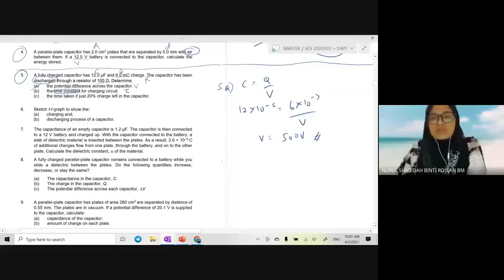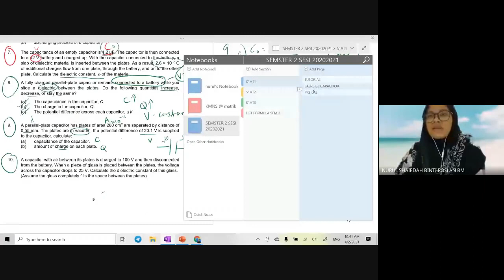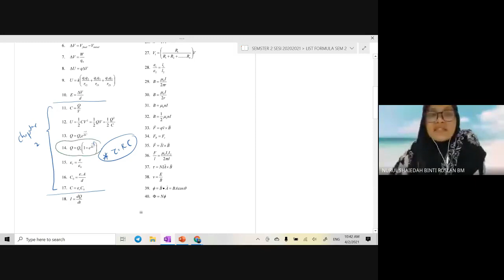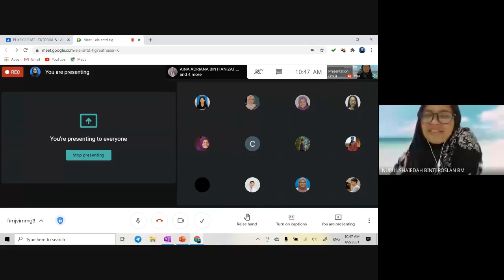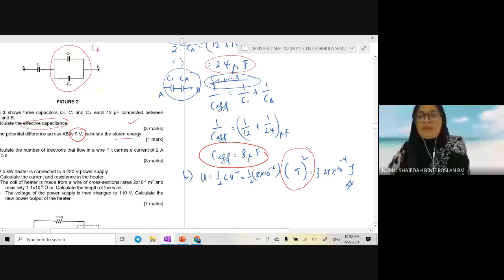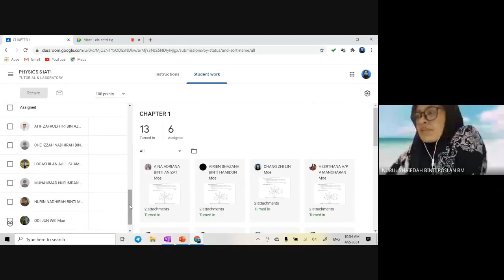S1AT1 WEEK 3B